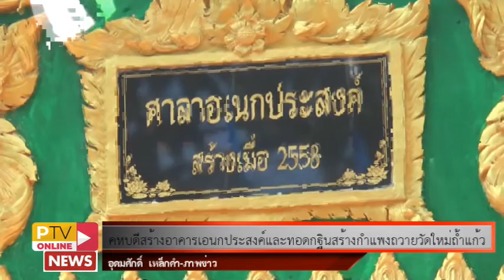4 -11- 62 คหบดีสร้างอาคารเอนกประสงค์และทอดกฐินสร้างกำแพงถวายวัดใหม่ถ้ำแก้ว